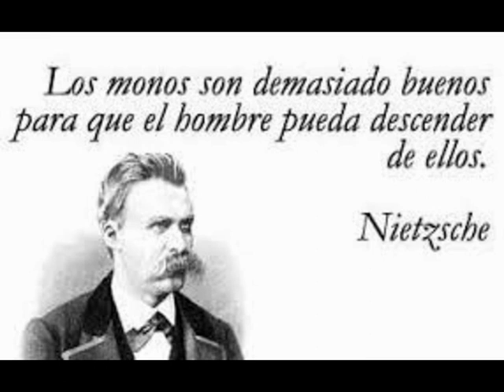ANTROPOLOGÍA BÁSICA- CRÍTICA (NIETZSCHE) LECCIÓN 6-1.2/12 (Curso del P. Antonio Oliver)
Antropología Básica-Crítica  (Nietzsche) LECCIÓN 6/12  (5-FEB-1983)
El hombre más allá de sí mismo: Nietzsche.

El hombre que abandona su propio entorno
El hombre más allá de sí mismo.
El hombre y la nada: La nada como algo que no es y como algo que hace que algo no sea.
La nada aniquiladora. El vacío y la muerte de Dios (“El más importante acontecimiento de los últimos tiempos es que Dios ha muerto”).
El hombre vencedor de sí mismo al superarse a sí mismo: El Superhombre (Nietzsche)